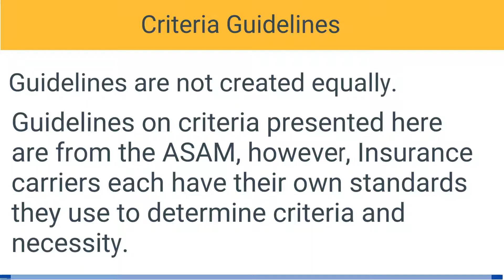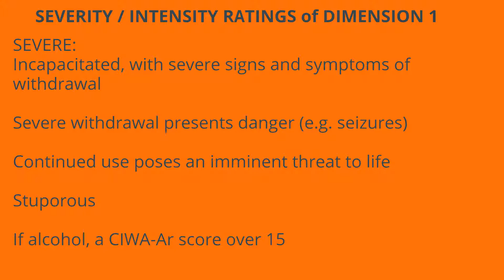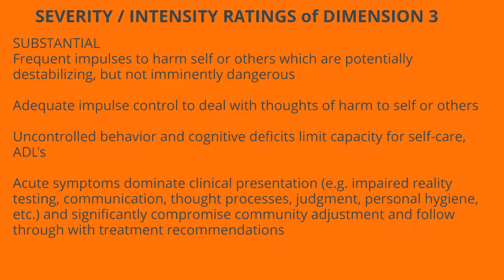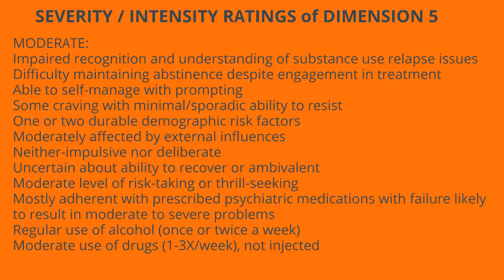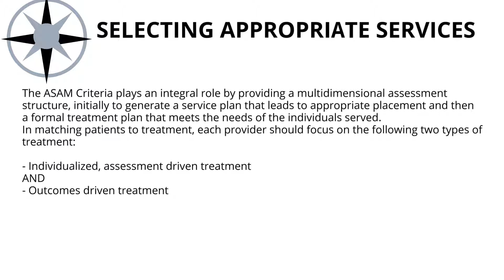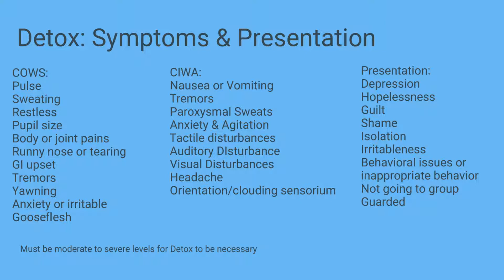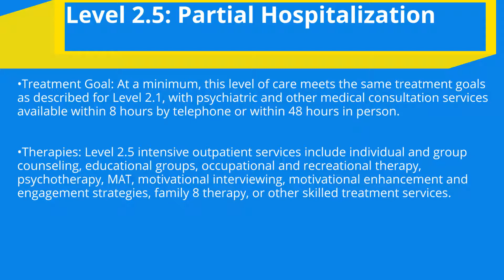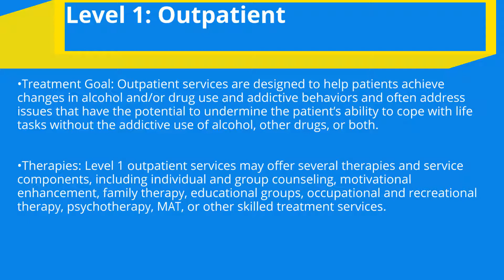Understanding the ASAM Criteria Hatch Compliance Training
This is a Clinician's guide to understanding the ASAMs.
We talk about the six dimensions of multidimensional assessment, severity and intensity ratings. We also review the ASAM criteria and matching patient to treatment, continuum of care for substance abuse, levels of care, detox symptoms and presentation.  Hatch Compliance Training video
Hatch is a solution designed to simplify Compliance and streamline Operations for Behavioral Healthcare Facilities. Using Hatch can reduce the time and resources needed to always be ready for your next Joint Commission (TJC) , CARF  or State Inspection.

Hatch is a great tool for your Human Resource Department to manage employees from the time a Job Requisition is created, through the hiring process, till end of employment.

Other Tools include: Contract Manager, Asset Manager,  Bed Manager, Medication Management, Clinical Chart Review, Patient / Client Satisfaction Survey, Employee Satisfaction Survey, License Repository, Compliance Calendar and more...

Hatch comes with the following Competencies installed:

- BHT Departmental Competency
- Case Scenario Assessment
- CLIA Waived Competency Assessment
- Clinical Competency Assessment
- Emergency Management Competency
- Licensed Practitioner: Peer Review
- New Hire / Annual Competency
- Nursing Competency Assessment
- Safety Orientation Competency
- Suicide Risk & Prevention Competency
- Utility Systems Competency

Hatch comes with the following Training installed:

 Training Log
- ASAM Criteria
- Addiction Pharmacotherapies
- Biological & Psychosocial Dimensions of Substance Use Disorder
- Mental Health Disorders and their Treatment
- Substance Use Disorder Treatment Options
- Motivational Enhancement
- Evidenced Based Practices
- Case Management
- Hand Hygiene
- Hand- Off Communication
- Harassment and Discrimination
- High Alert & LASA Medications
- HIV, HCV and STD's
- Infection Control
- Pain Identification and Screening
- Value of Outstanding Care
- Tuberculosis
- Understanding Substance Use Disorder

Hatch comes with the following Quizzes installed:

-  Abuse, Neglect, Trauma
   & Exploitation
-  Chemical Safety
-  CIWA & COWS
-  Clinical Documentation
-  Cultural Diversity &
   Sensitivity
-  DSM-5
-  ROI
-  Emergency & Disaster
   Preparedness
-  HIPAA & PHI
-  Incident Reporting
-  Safety Culture:
   Good Catch & Near Miss
-  Suicide Awareness &
   Prevention